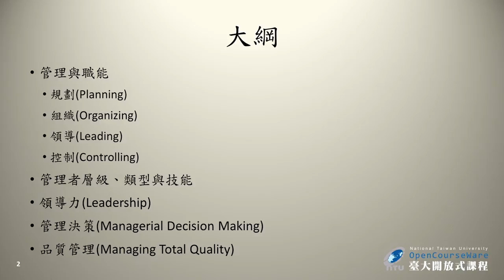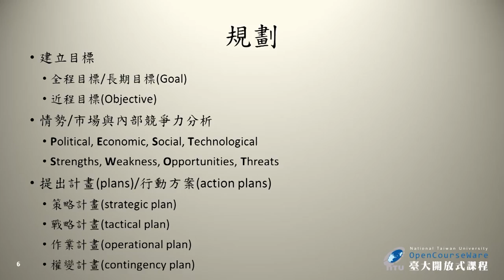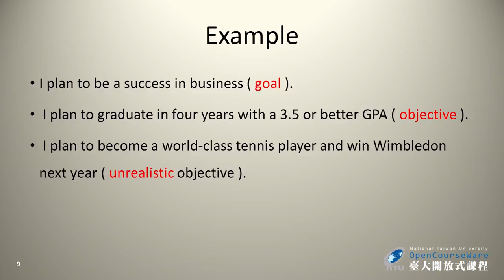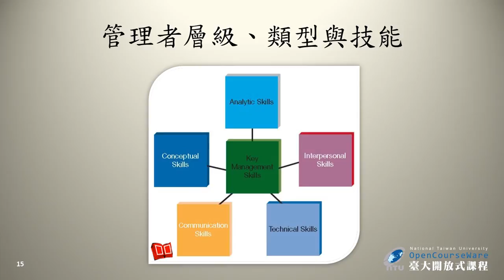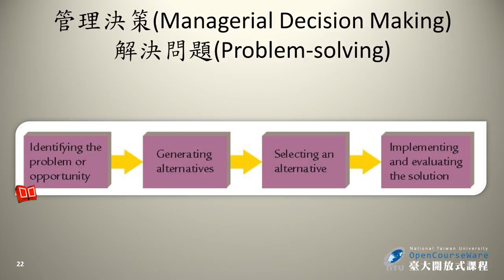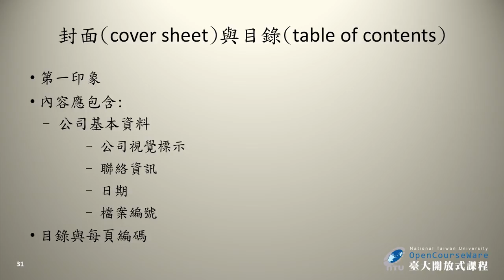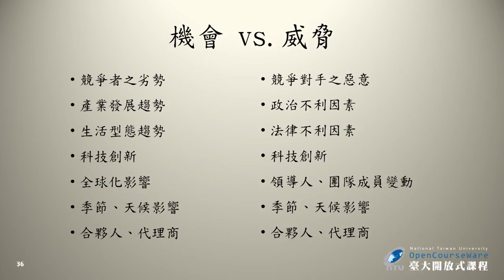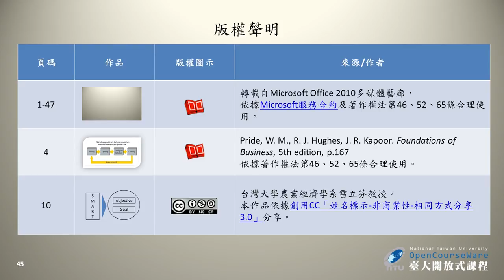農企業管理學 04. 基本管理觀念 & 營運計劃書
01:57:05 營運計劃書介紹